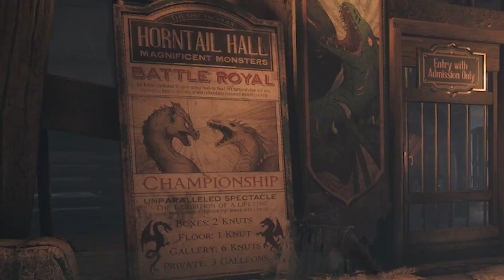Hogwarts Legacy But It’s Insanely Epic!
Becoming The Greatest Rizzard of All Time!